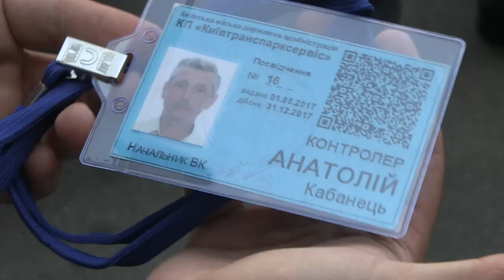КМДА спільно з поліцією провела рейд проти шахраїв-паркувальників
Сьогодні на паркувальних майданчиках міста перебувають особи, які під різними приводами намагаються отримати гроші від водіїв. Про це під час рейду повідомив директор Департаменту транспортної інфраструктури КМДА Сергій Симонов.

«Вони можуть представлятися як інспектори. Проте справжні інспектори мають іншу уніформу, камери та інші функції. Натомість згадані особи на парковках – шахраї, а їхні дії мають ознаки кримінального злочину!», – зазначив очільник Департаменту.

Він підкреслив, що Київська міська державна адміністрація сподівається на ефективну співпрацю з правоохоронцями, які мають виконати свою роботу та припинити шахрайство на парковках.

«Окрім того, ми закликаємо водіїв у жодному випадку не давати гроші аферистам на парковках і повідомляти про факти вимагання у поліцію, адже жодна особа не має права брати готівкові гроші», – резюмував Сергій Симонов.